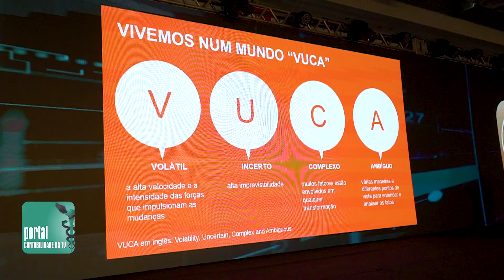18ª Conescap - Serviços do Sebrae poderão ser oferecidos por empresas contábeis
12/12 - Magda Battiston para o Portal Contabilidade na TV

O Sebrae cumpre uma importante missão junto aos empreendedores, a entidade dissemina o conhecimento, ajudando aqueles que tem o sonho de ter seu próprio negócio. Durante a 18ª Conescap o gerente da Unidade de Relacionamento do Sebrae Nacional, Enio Pinto, palestrou sobre o Mundo VUCA e anunciou uma importante parceria com as empresas de contabilidade, um convênio que foi fechado com a Fenacon que possibilitará que empresas de contabilidade ofereçam também alguns serviços do Sebrae. Confira na matéria.

Participação
Enio Pinto - especialista em empreendedorismo do Sebrae Nacional

Reportagem: Magda Battiston
Edição: Márcio Miglioli
Imagens: Diego Neves